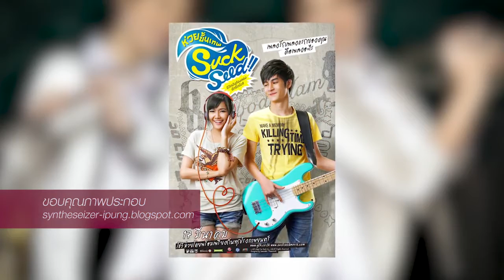นอนดูหนัง : “John Carney” ผู้กำกับหนังเพลงสุดฮิต 2/3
นอนดูหนัง  ช่วง “ละเมอหนัง” ฟื้นความทรงจำกับหนังเพลงสุดฮิต ของผู้กำกับ “John Carney” นักดนตรีที่ผันตัวมาเป็นผู้กำกับสร้างชื่อกับหนังเรื่อง Once และ Begin Again ครั้งนี้กลับมากับเรื่องล่าสุด Sing Street

นอนดูหนัง  รายการวาไรตี้เรื่องหนัง ที่พร้อมเสิร์ฟความสุขข้างหมอน ให้คุณได้นอนดูหนังกันแบบฟินๆ